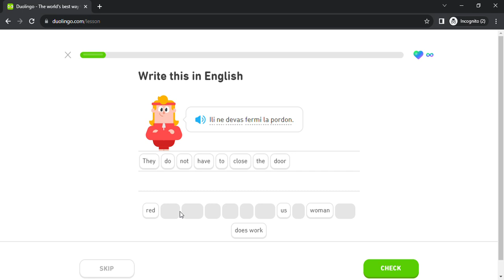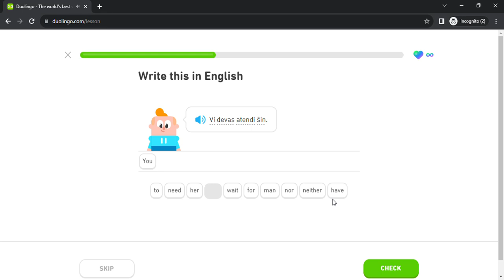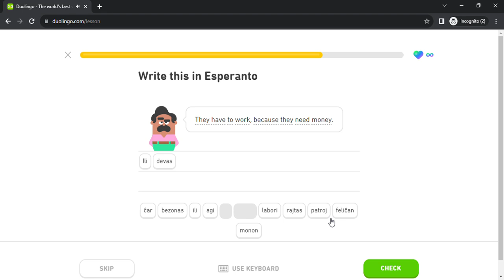Duolingo #308 Esperanto - English (Part 24 - Family 2 and Everyday Objects)